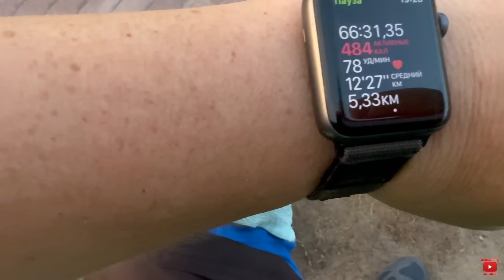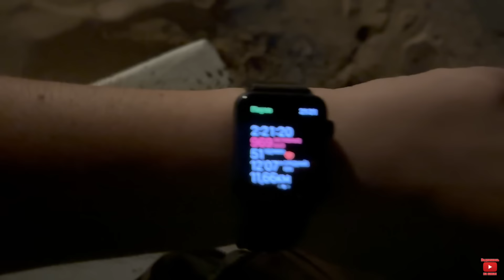Египет 2024. Элитный район Сахл Хашаш. Влог из ЕГИПТА 2024. Хургада 2024. Египет сейчас.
- Залетай в игры пока еще есть время и получи бонусы для старта!

🇺🇦 Туристическое агенство наших Друзей.
Туристична агенція :
TPG Agency
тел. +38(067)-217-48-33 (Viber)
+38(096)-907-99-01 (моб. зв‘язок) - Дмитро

Свежий влог из Египта город Хургада - Сахл Хашиш.
Отдых в Египте . Особенности отдыха в Египте летом .  Чем заняться в Хургаде? Шопинг в Хургаде. Сильный ли ветер в Хургаде летом? Какая погода летом в Хургаде ? Особенности отдыха в Хургаде . Жизнь в Египте 2024. Особенности отдыха в Египте 2024. Египет лето 2024. Особенности отдыха в Хургаде 2024. Квартиры и апартаменты в Хургаде. Опасно купаться в Хургаде?  Обстановка в Хургаде сейчас. Лучшая бухта для отдыха в Хургаде лето 2024.
Особенности отдыха и жизни в Хургаде. Сезон манго в Египте. Отдых на Красном море 2024.Туризм в Египте лето 2024.
Есть ли акулы в Красном море? Жара в Египте. Новости Египта. Египет сегодня. Египет сейчас.
Отдых в Египте июль  2024. Погода на курортах Египта лето 2024. Плюсы и минусы отдыха в Египте лето 2024. Температура Красного моря в Египте июнь. Температура воздуха в Хургаде лето 2024. Преимущества и недостатки Египетских курортов лето 2024. Туризм в Египте июнь 2024. Сезон ветров в Египте. Цены на туры в Египет лето - 2024. Какой курорт выбрать для отдыха в Египте лето 2024. Сезон фруктов в Египте. Экскурсии в Египте лето 2024. Египет сегодня. Египет сейчас.
Отдых в Египте летом. Бум не египетских курортах. Все плюсы и минусы отдыха в Египте в июле. Ехать ли в Египет после происшествия с акулой?  Как шикарно отдохнуть в Египте в июле летом? Какой курорт выбрать в Египте для отдыха летом: Шарм эль Шейх, Хургада или Марса Алам? Температура воздуха и температура воды в июле в Египте. Погода и ветер на египетских курортах в июле. Цены на туры в Египет падают и радуют туристов. Сезон фруктов в Египте. Самые интересные экскурсии в Египте летом. Чем заняться в Египте летом?  Отдых в Египте с детьми летом. Туризм в Египте летом. Отдых на Красном море. Египет сегодня.